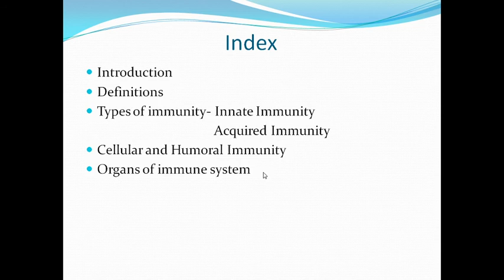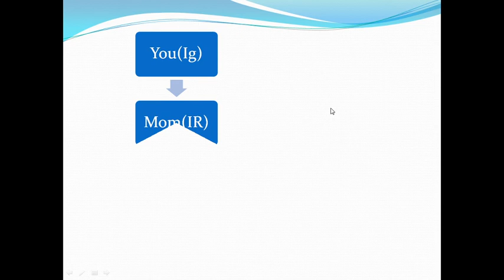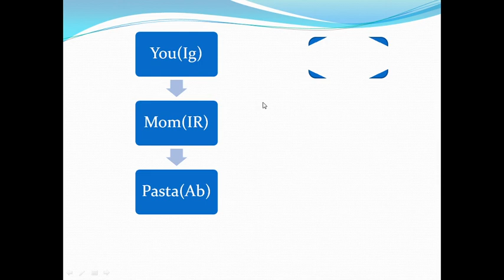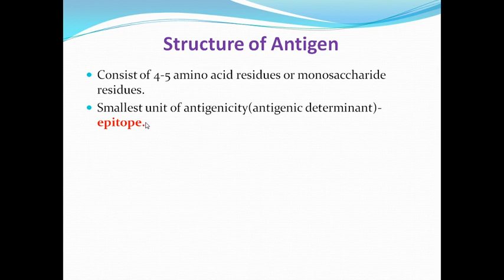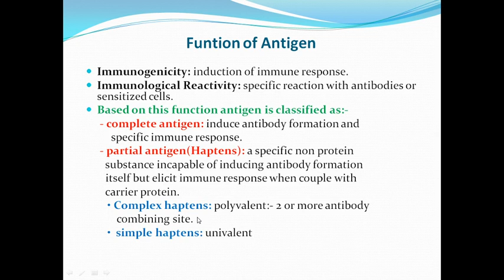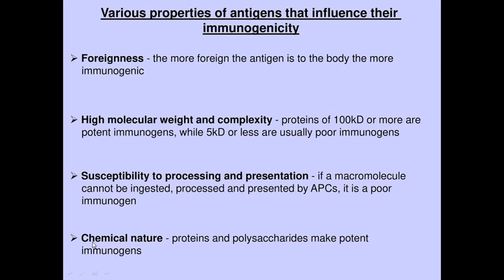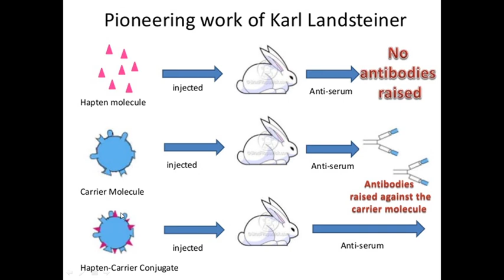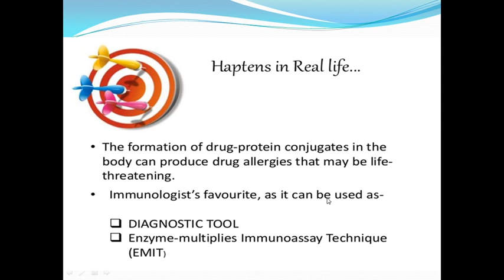Ms Subita Assistant Professor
Dept of zoology Bsc part II paper III immunology 2